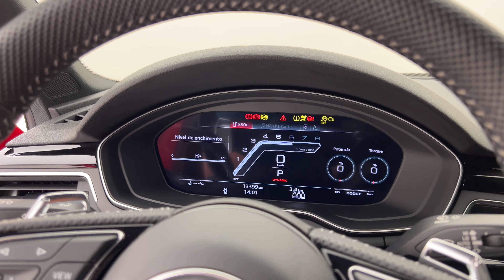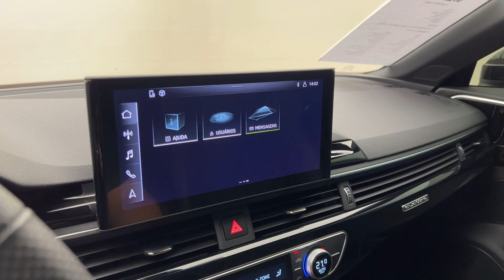NOVA AUDI RS4 2021 COM 600 CAVALOS, MAIS POTENTE QUE A RS6 V8 BITURBO - Só Veículos